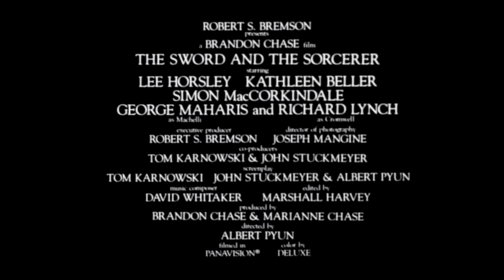THE SWORD AND THE SORCERER: a look back from 1982: The Greatest Geek Year Ever!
I think it’s generally accepted nowadays that 1982 was perhaps the greatest year for geek cinema that ever was. Just think about all of the classics that came out: STAR TREK II: THE WRATH OF KHAN, BLADE RUNNER, E.T: THE EXTRA-TERRESTRIAL, John Carpenter’s THE THING, CONAN THE BARBARIAN, and many, many more. Oddly, there’s never been a great in-depth examination of this year, until now with the legendary sci-fi chronicler Mark A. Altman (Sci-Fi Universe, Nobody Does it Better: The Complete, Uncensored, Unauthorized Oral History of James Bond), Roger Lay, Jr. Tom Vitale, and host Scott Mantz unveiling a feature-length doc - 1982: THE GREATEST GEEK YEAR EVER!

The project, which is currently being funded through Kickstarter, will take a deep dive into the makings of all of those classics, and even some more obscure favorites, such as the infamous MEGAFORCE and another hidden gem from that year, Albert Pyun’s THE SWORD AND THE SORCERER.

Now, this movie is interesting. A low-budget CONAN THE BARBARIAN clone, this movie came out just a few weeks before that and grossed an amazing $39 million and only about $500k short of what Conan did. Insane, right? Yet, the film is often forgotten these days, so the good folks behind the project have sent us this exclusive promo clip for the doc digging into the history behind the film. Check it out!